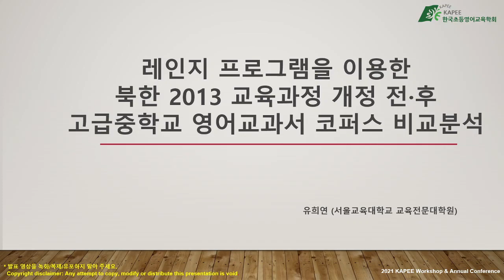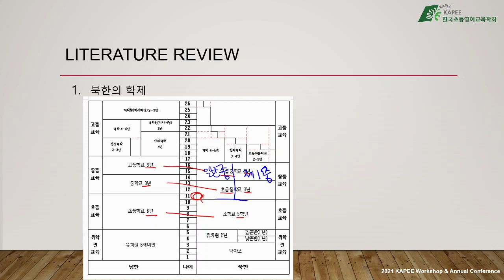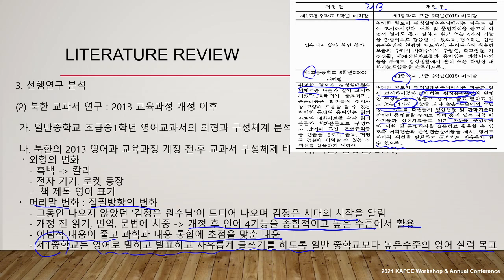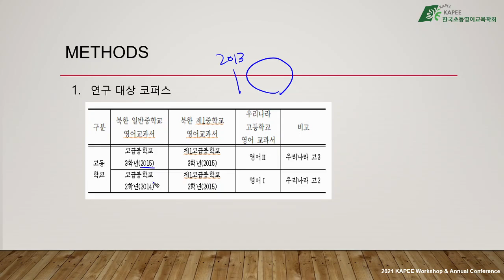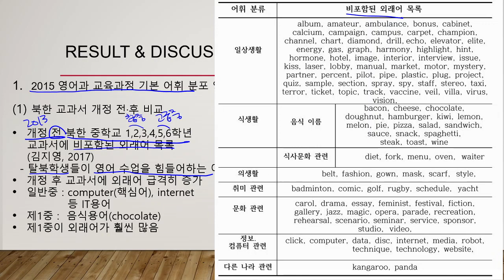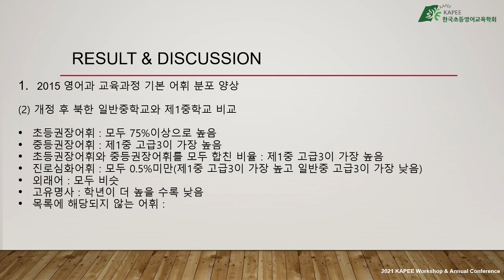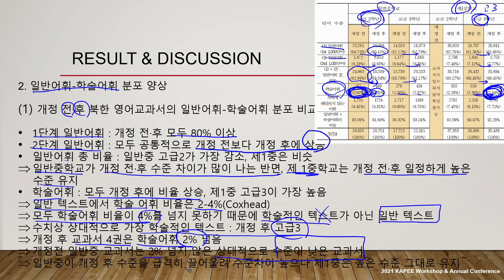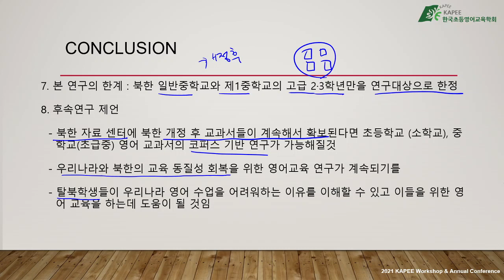KAPEE 2021 유희연(서울교대) "레인지 프로그램을 이용한 북한 2013 교육과정 개정 전-후 중학교 영어교과서 코퍼스 비교분석"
레인지 프로그램을 이용한 북한 2013 교육과정 개정 전-후 중학교 영어교과서 코퍼스 비교분석